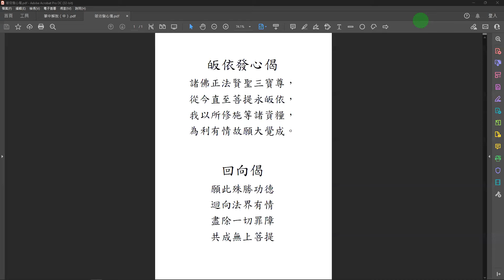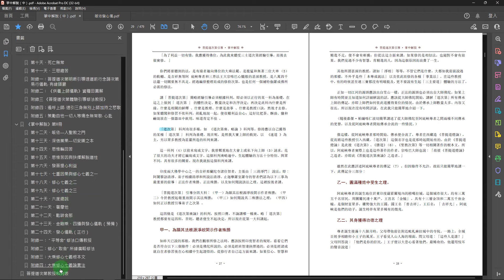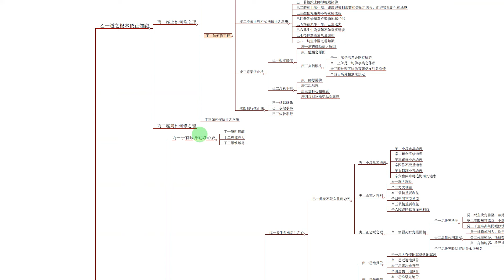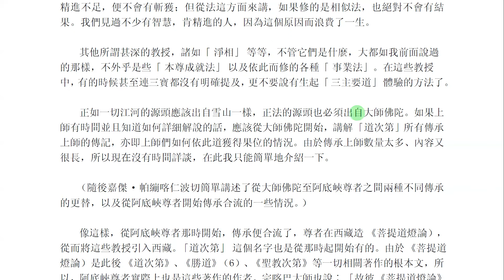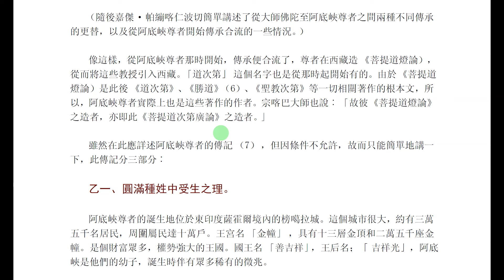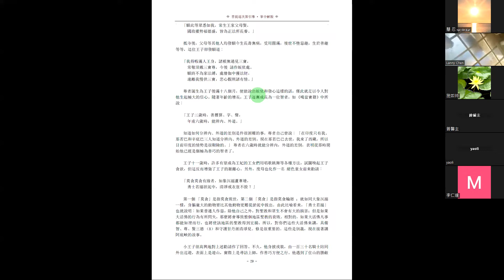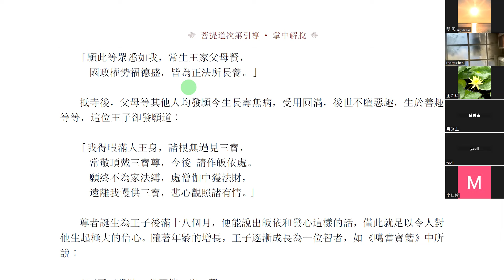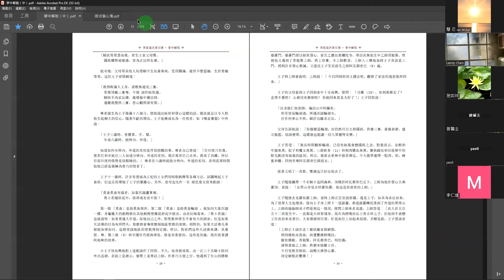20240111 佛法淺釋【掌中解脫】第12堂 慧忍法師導讀 P27L12~ P29L9 阿底峽尊者傳記(1)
⁕緣起: 此系列課程是針對未接觸過佛法或初次接觸佛法的聽眾，會用淺顯易懂的方式、一般人都能聽懂得詞彙來為大家介紹。希望藉由這樣的課程，讓普羅大眾能夠輕鬆的了解到佛法的哲理，用嶄新的角度來重新審視與規劃自己的生涯；面對生活種種的困境，能夠輕易地轉念，將逆緣轉為道用，化干戈為玉帛。

⁕內容: P22R8~ P23L12
「道次第」科判有很多種，如 《道次第廣、略論 》科判等。修持應以自己獲得
的某種「道次第」科判為基礎。現在呢，是照我大寶上師的軌矩，以 《速道 》為主，另以眾多教授為莊嚴所造的科判來講。
這一科判以前未寫成文字，我曾鄭重地在大會上或私下向上師（5）請求，花了很大的功夫才將它編寫成文字。這個科判廣略適中，生起體驗的方法十分特別、與眾不同，具有很多的關要。現在我就按這個科判來講。
印度兩大佛學中心之一的吉祥那蘭陀寺諸位智者，主張由「三清淨門」說法，即︰
阿闍黎語清淨、弟子相續清淨和所說法清淨。止迦摩羅室羅寺的智者們認為以下三事為最重要的前導︰正法作者殊勝、正法殊勝，以及如何聞說該法之理。這裡按後者講。
「菩提道次第」引導分四大科︰（甲一）為顯其法根源淨故開示作者殊勝；（甲
二）令於教授起敬重故開示其法殊勝； （甲三）如何聞說具二殊勝法之理； （甲四）如何正以教授引導弟子之次第 。
這四條是《道次第廣論》的科判，按照口傳，不論講哪一種廣、略「道次第」
教授都要有這四科，否則，聽者便生不起決定，所以現在從第一大科講起。
甲一、為顯其法根源淨故開示作者殊勝如昨天已說的那般，我們在觀察所修之法時，應該按照印度智者的規矩，看看它們是否符合以下三個條件︰必須是佛陀所說的，必須是經班智達抉擇過的，必須是經諸成就自在者修習後在心相續中生起證悟的。從修行者自己這方面來講，如果信心、智慧和精進不足，便不會有斬獲；但從法這方面來講，如果修的是相似法，也絕對不會有結果。我們見過不少有智慧，肯精進的人，因為這個原因而浪費了一生。
其他所謂甚深的教授，諸如「淨相」等等，不管它們是什麼，大都如我前面說過
的那樣，不外乎是些「本尊成就法」以及依此而修的各種「事業法」。在這些教授中，有的時候甚至連三寶都沒有明確提及，更不要說有生起「三主要道」體驗的方法了。
正如一切江河的源頭應該出自雪山一樣，正法的源頭也必須出自大師佛陀。如果上師有時間並且知道如何詳細解說的話，應該從大師佛陀開始，講解「道次第」所有傳承上師的傳記，亦即上師們如何依此道獲得果位的情況。由於傳承上師數量太多、內容又很長，所以現在沒有時間詳談，在此我只能簡單地介紹一下。
（隨後嘉傑·帕繃喀仁波切簡單講述了從大師佛陀至阿底峽尊者之間兩種不同傳承的更替，以及從阿底峽尊者開始傳承合流的一些情況。）
像這樣，從阿底峽尊者那時開始，傳承便合流了，尊者在西藏造《菩提道燈論），
從而將這些教授引入西藏。「道次第」這個名字也是從那時起開始有的。由於《菩提道燈論）是此後《道次第》、《勝道》（6）、《聖教次第》等一切相關著作的根本文，所以，阿底峽尊者實際上也是這些著作的作者。宗喀巴大師也說︰「故彼《菩提道燈論》之造者，亦即此《菩提道次第廣論》之造者。」
雖然在此應詳述阿底峽尊者的傳記，但因條件不允許，故而只能簡單地講一下，此傳記分三部分︰
乙一、圓滿種姓中受生之理。
阿底峽尊者的誕生地位於東印度薩霍爾境內的榜噶拉城。這個城市很大，約有三萬五千名居民，周圍屬民達十萬戶。王宮名「金幢」，具有十三層金頂和二萬五千座金幢。是個財富眾多，權勢強大的王國。國王名「善吉祥」，王后名；「吉祥光」，阿底峽是他們的幼子，誕生時伴有眾多稀有的徵兆。
乙二、其身獲得功德之理
尊者誕生後滿十八個月時，父母帶他前往附近毗札麻拉城中的寺院。一路上，全城百姓爭相瞻仰小王子的風采。王子看見人山人海的場面，問父母道︰「這些人是誰？」父母回答說︰ 「他們是你的臣民，」王子便以大悲心看著他們，最稀奇的，他還用悅耳的聲音說道︰「願此等眾悉如我，常生王家父母賢，
國政權勢福德盛，皆為正法所長養。」
抵寺後，父母等其他人均發願今生長壽無病，受用圓滿，後世不墮惡趣，生於善趣等等，這位王子卻發願道︰
「我得暇滿人王身，諸根無過見三寶，
常敬頂戴三寶尊，今後 請作皈依處。
願終不為家法縛，處僧伽中獲法財，
遠離我慢供三寶，悲心觀照諸有情。」